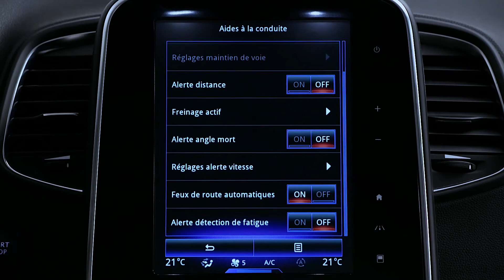DYNAMISCHE FUNKTIONEN : AUTOMATISCHES FERNLICHT